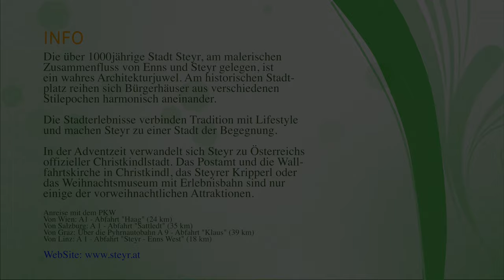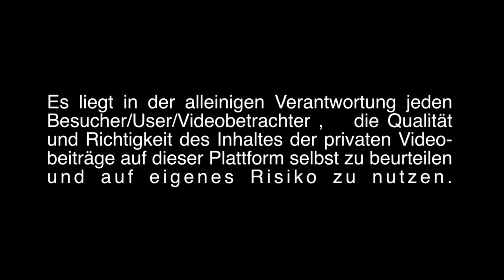Steyr in Oberösterreich [2.7K]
STEYR am Nationalpark – natürlich romantisch!

Die über 1000jährige Stadt Steyr, am malerischen Zusammenfluss von Enns und Steyr gelegen, ist ein wahres Architekturjuwel. Am historischen Stadtplatz reihen sich Bürgerhäuser aus verschiedenen Stilepochen harmonisch aneinander. Die Stadterlebnisse verbinden Tradition mit Lifestyle und machen Steyr zu einer Stadt der Begegnung.

🔶 Vom höchsten Turm in den tiefsten Keller
Begleiten Sie die Steyrer Nachtwächter auf Zeitreise in die Vergangenheit und lauschen Sie ihren Gschichtln und Anekdoten!

🔶 Steyr erschweben
Der Sprung vom Mittelalter ins Hightech-Zeitalter gelingt in Steyr mühelos beim lautlosen Schweben auf den Segways, den ultimativen Kult-Rollern!

🔶 Ein Eldorado für Naturliebhaber
In nur 30 Autominuten erreicht man das Besucherzentrum Ennstal, den idealen Ausgangspunkt für alle Touren in den Nationalpark Kalkalpen.

In der Adventzeit verwandelt sich Steyr zu Österreichs offizieller Christkindlstadt. Das Postamt und die Wallfahrtskirche in Christkindl, das Steyrer Kripperl oder das Weihnachtsmuseum mit Erlebnisbahn sind nur einige der vorweihnachtlichen Attraktionen.

Foto & Video: Reinhold Schlager
Inhalt des Onlineangebotes von Wandern für Genießer

Der YouTuber „Wandern für Genießer“ übernimmt keinerlei Gewähr für die Aktualität, Richtigkeit und Vollständigkeit der bereitgestellten Informationen für diesen YouTube Beitrag. Haftungsansprüche gegen den YouTuber „Wandern für Genießer“ , welche sich auf Schäden materieller, physicher oder ideeller Art beziehen, die durch die Nutzung oder Nichtnutzung der dargebotenen Informationen bzw. durch die Nutzung fehlerhafter und unvollständiger Informationen verursacht wurden, sind grundsätzlich ausgeschlossen. Alle YouTube-Beiträge sind freibleibend, freiwillig und unverbindlich. Der YouTuber behält sich ausdrücklich vor, diesen Videobeitrag ohne gesonderte Ankündigung zu löschen oder die Veröffentlichung zeitweise oder endgültig einzustellen.